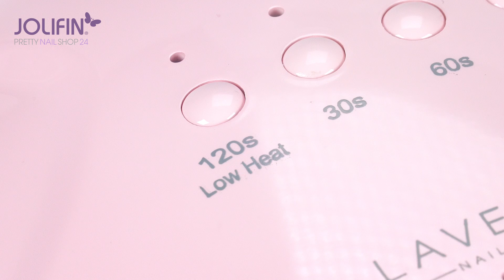Jolifin LAVENI Dual UVA/LED Lichthärtungsgerät rosa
In diesem Video möchten wir Dir das neue Jolifin LAVENI Dual UVA/LED Lichthärtungsgerät rosa zeigen. Hier findest Du das Jolifin LAVENI Dual UVA/LED Lichthärtungsgerät in rosa: